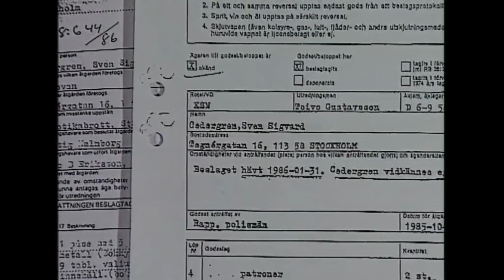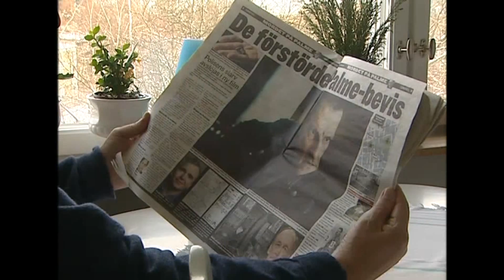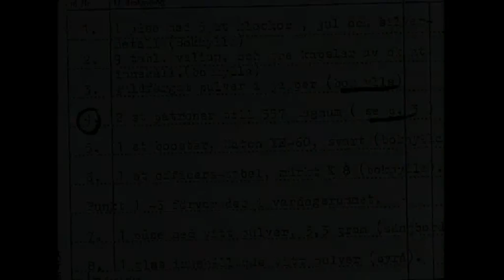Mordet på Olof Palme - världens näst största polisutredning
Mordet på statsministern Olof Palme 1986 har gett Sverige den näst största polisutredningen i hela världen. 2006 skulle allt material flyttas och då hittade polisen ett intressant dokument. Se TV4:s rapportering här!

Gilla TV är Sveriges bästa sida för videos. Vi bjuder på de mest minnesvärda ögonblicken från TV4:s historia. Klipp för alla som gillar tv.